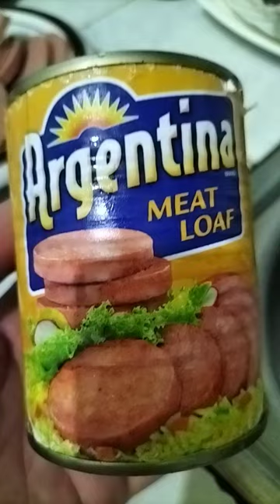Argentina meatloaf with sinangag almusal at baon